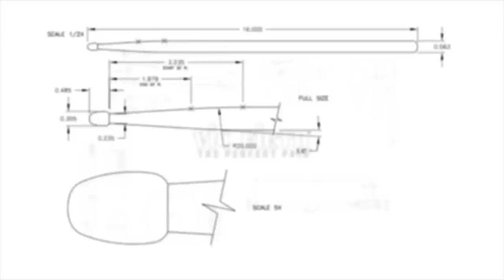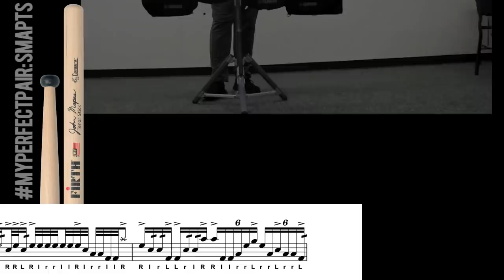Nathan Carroll: Vic Lick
Looking to keep up with what's happening in today's rudimental vocabulary?  In this new video feature, Vic Firth taps the creativity and skills of some of the world's top rudimental drummers to bring you short solos that will challenge players of all levels!

THIS ONE GOES OUT TO YOU TENOR DRUMMERS OUT THERE! CHECK OUT NATHAN CARROLL'S VIC LICK THIS WEEK.

Nathan's MyPerfectPair